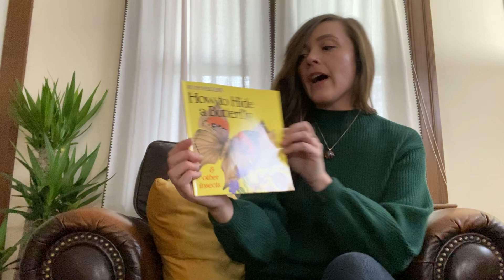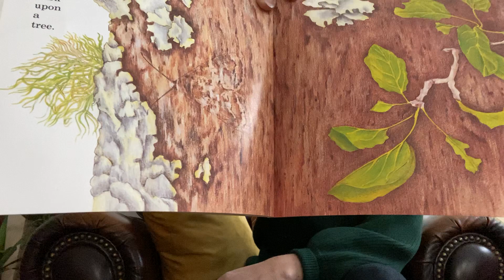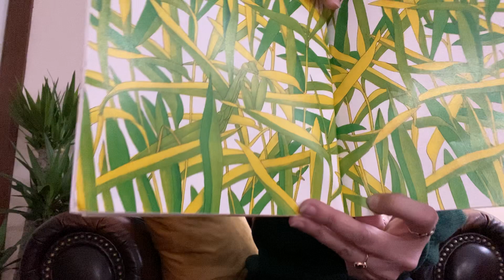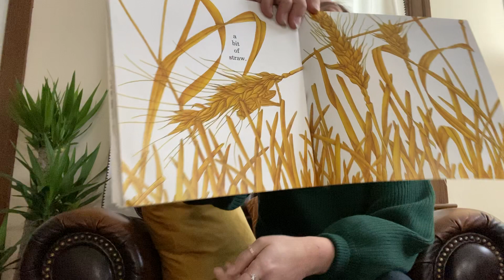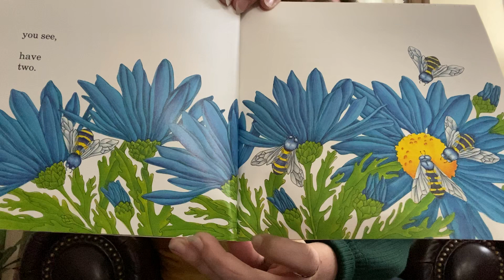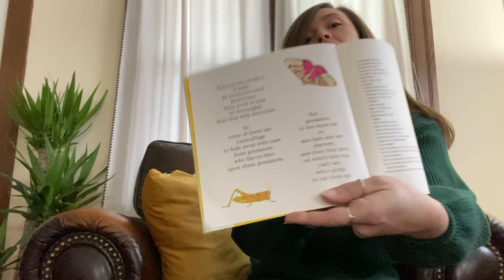Story Time: Camouflage Critters